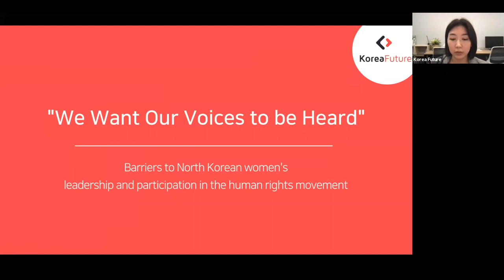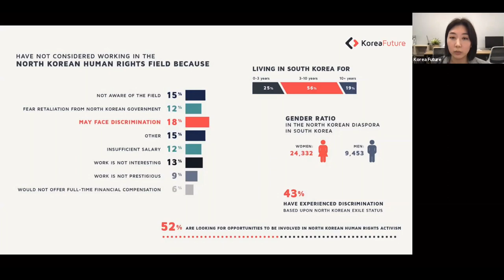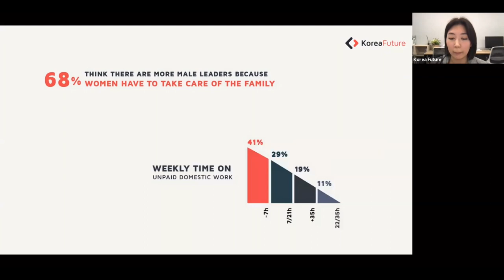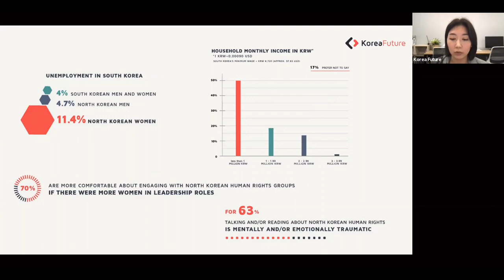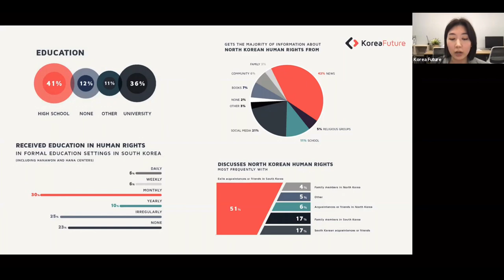Understanding Barriers to North Korean Women’s Participation in the Human Rights Movement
This event draws attention to the unique challenges facing exiled North Korean women who wish to enter and succeed in civil society organisations focused on North Korea. It presents evidence of the structural barriers of identity-based and gender-based discrimination that dampen the aspirations and downplay the abilities of exiled women. And it describes indirect forms of discrimination resulting from lack of access to employment and unfair treatment that create hidden barriers and glass ceilings. It also points to attainable targets that, if achieved, can actively engage and incorporate more exiled women in civil society organisations focused on North Korea.

[Note: This video has been edited to ensure the privacy of persons involved in the event.]